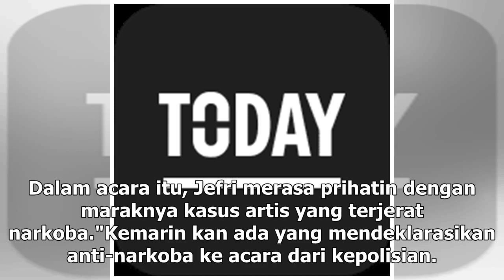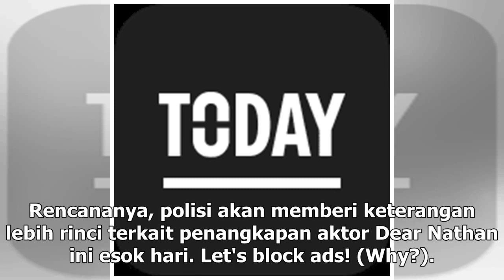Manis Studio | Terjerat Narkoba, Jefri Nichol Pernah Deklarasi: Gue Enggak Pakai - VIVA